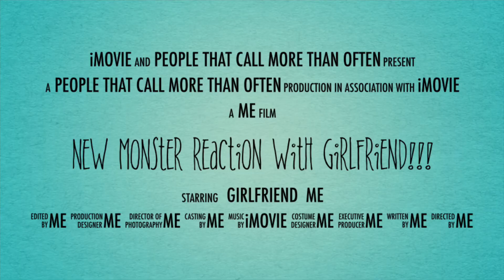something epic.. girlfriend style.